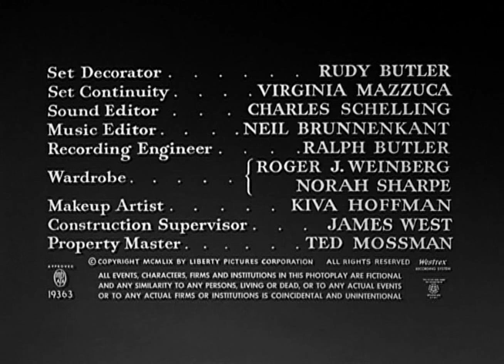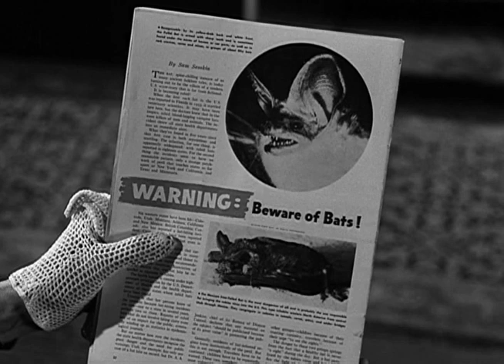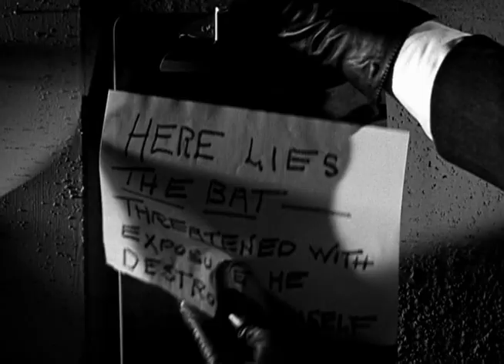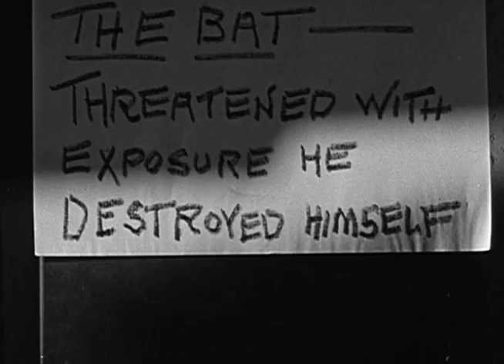Летучая мышь / The Bat - фильм триллер ужасы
Писательница снимает особняк, а вернее замок для того, чтобы написать там свою новую книгу. В городе, где она остановилась, происходит странное ограбление банка, а люди начинают говорить о возвращении некоего убийцы по прозвищу "Летучая мышь". Он одевается во всё чёрное и убивает своих жертв специальной железной перчаткой с когтями. Полиция бессильна что-либо сделать. И вот в одну ночь писательница слышит странные шумы в своём доме